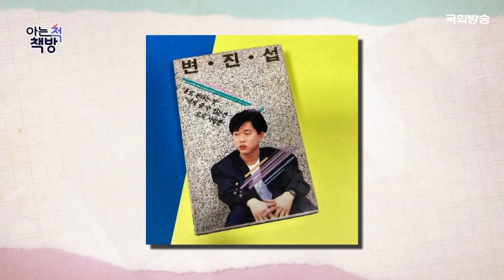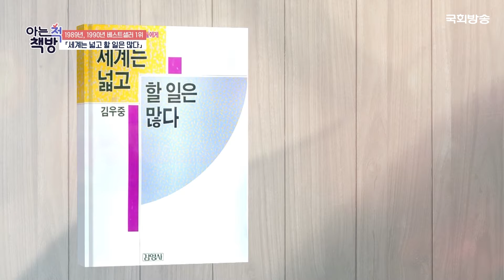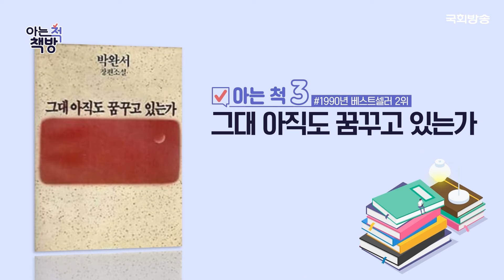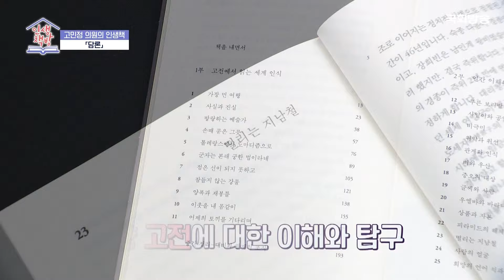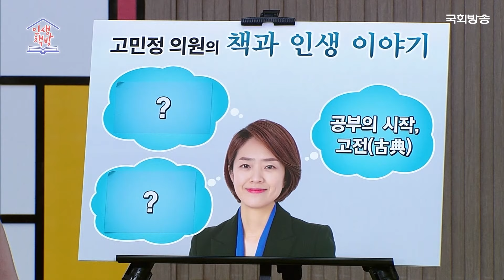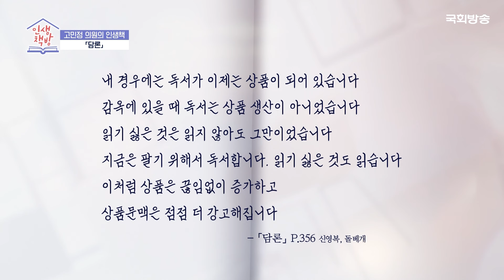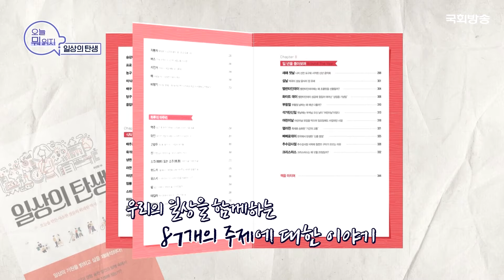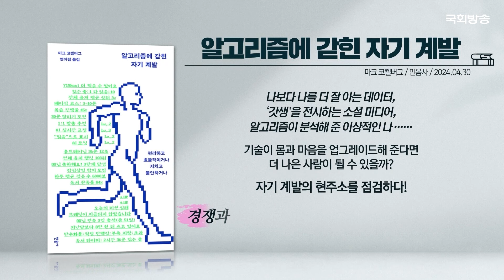'해결점' 을 찾다! 더불어민주당 고민정 의원이 들려주는 자기 성찰과 신영복 선생 📖 | 인생책방 | 국회방송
신영복 선생의 이야기에서 해결점을 찾아낸
더불어민주당 고민정 의원의 인생책 - 담론(신영복 著)

📌[본방송] 매주 (월) 오전 9시
📌[유튜브] 매주 (월) 업로드